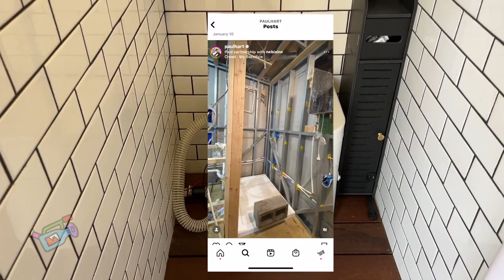Inside a Pro Skateboarder's Mobile Tiny Home | Paul Hart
Off grid as it gets. Ready to live in, this Tiny home is a work of art.

from the 16th issue of iDabble Video Magazine, is the segment titled "tiny homes". This time we check in with professional skateboarder Paul Hart and see what it took to make this dream a reality.